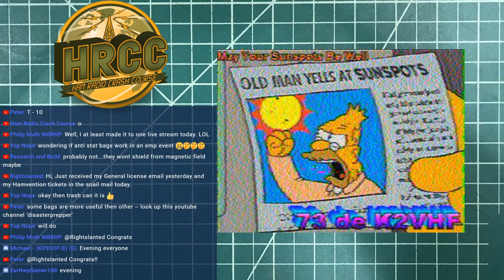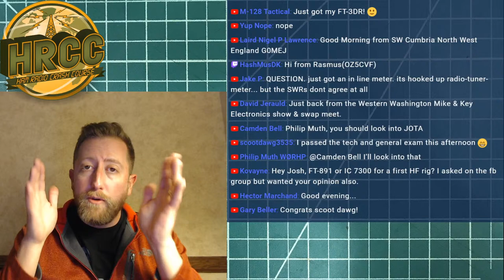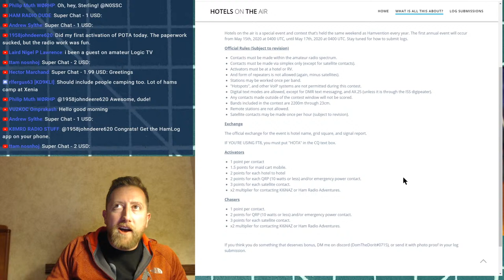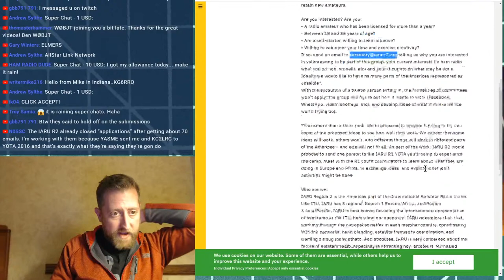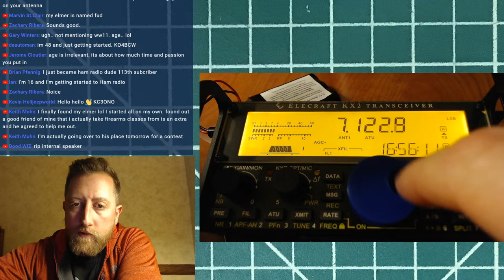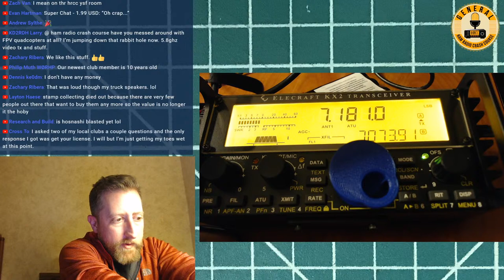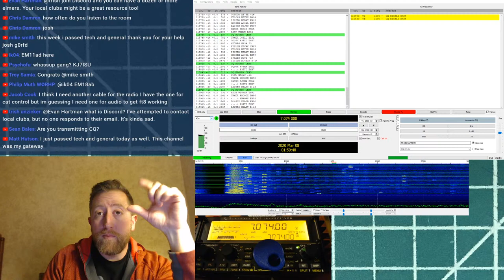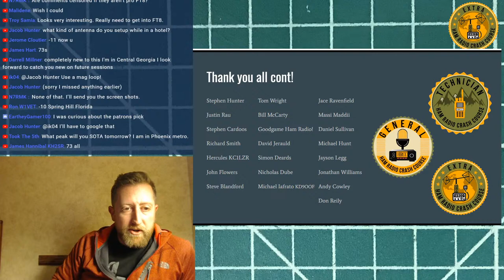Hamvention Plans, News and ham radio Q&A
I'im in Prescott Arizona to meet up with Fieldcraft Survival to do a series of videos on amateur radio and preparing for emergencies.
We're also going to cover details on the Hamvention meetups this year and some ham radio news.  Maybe some hotel portable radio too.

SnapChat. ► @Hoshnasi